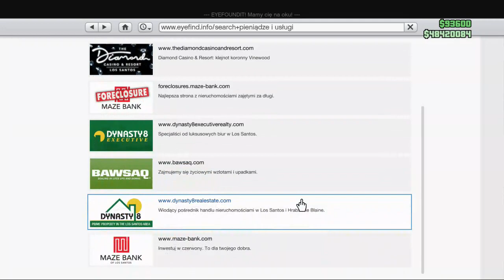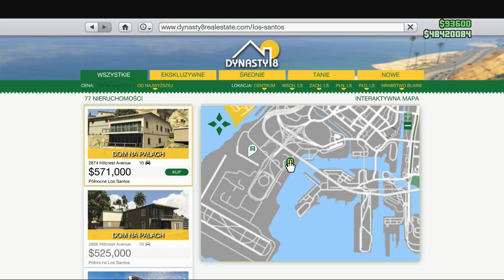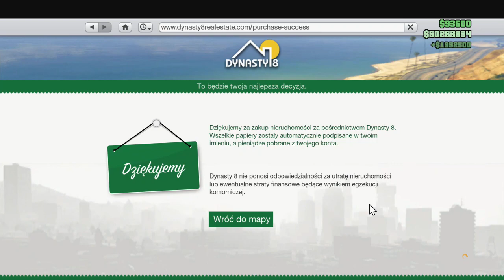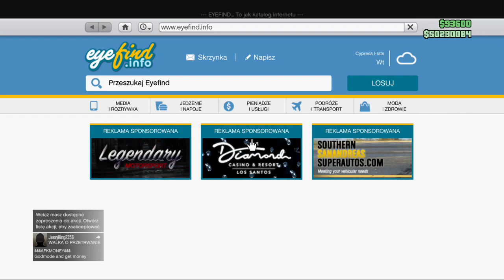2MLN W MINUTE bez zestawu kryminalisy